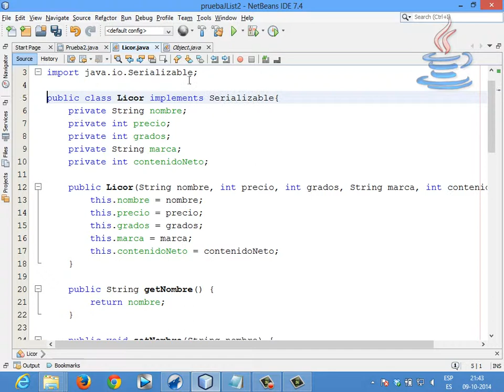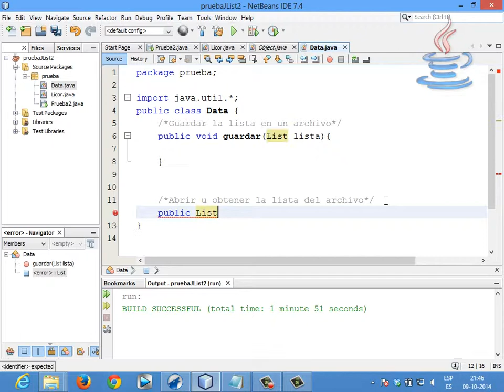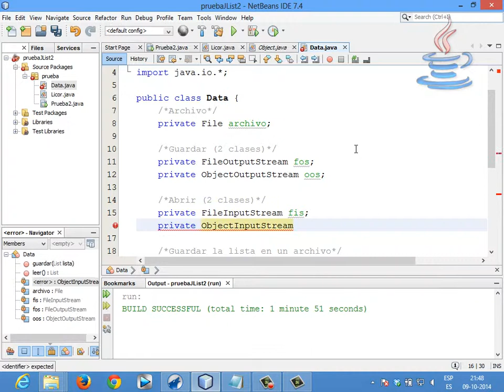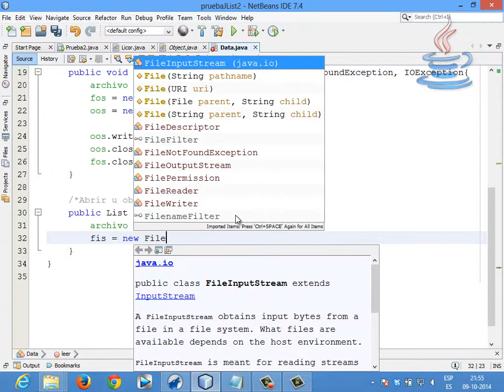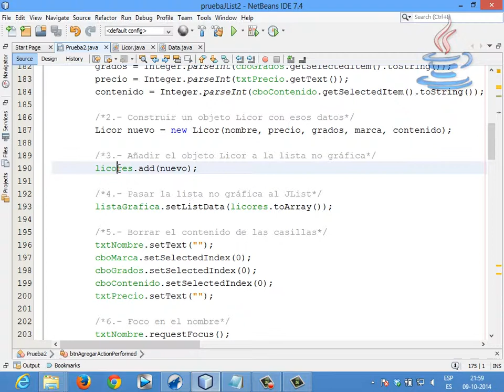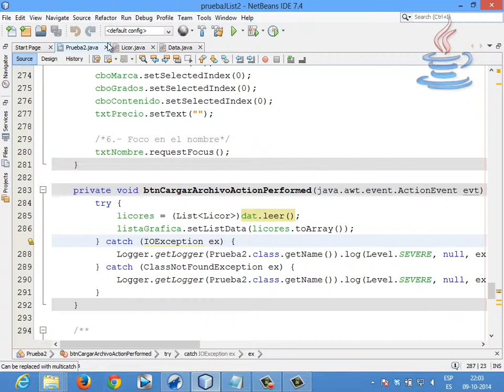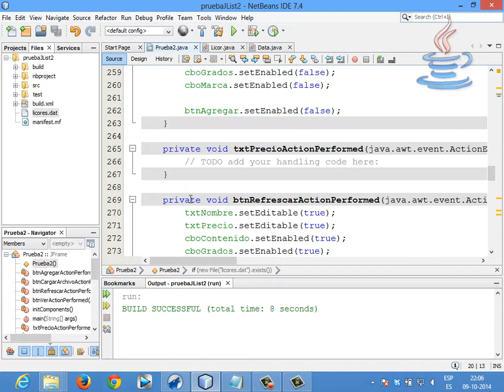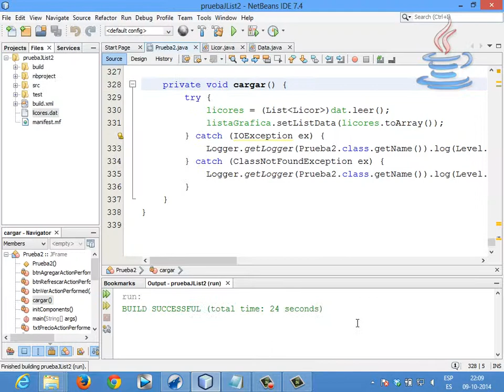[Clase en vivo] Jlist con Objetos (Parte 3) [Creación clase Data]